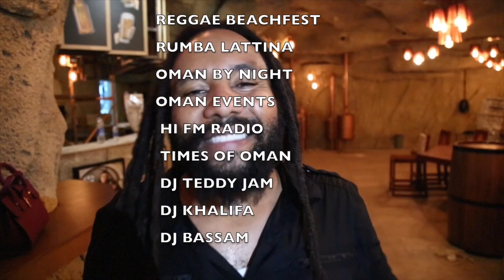Reggae Beachfest & Rumba Lattina Presents Ky-Mani Marley Concert in Oman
Reggae Beachfest & Rumba Lattina Presents Ky-Mani Marley Concert in Oman Feat. Dj Teddy Jam From Reggae Beachfest . Dj Khalifa From Muscat . Dj Bassam From Salalah . Special Thanks to : Oman By Night , Oman Events, HI FM Radio, Times of Oman . One Love One Reggae Music .